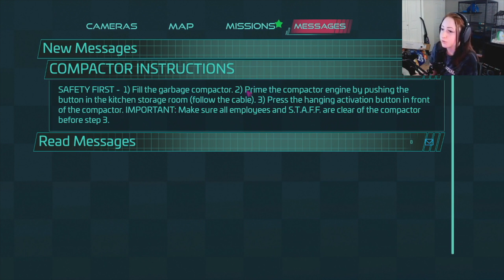I HATE CHICA! | FNAF: Security Breach Pt. 4